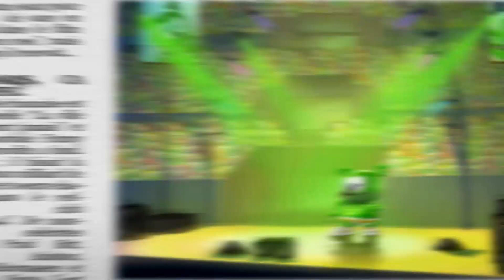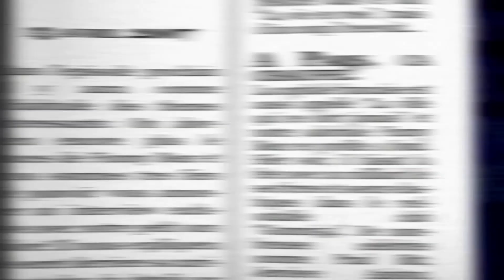Ich Bin Dein Gummibär (Instrumental Only) Gummibär Osito Gominola Gummy Bear Gumimaci Ursinho Gummy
The same video i uploaded but just the instrumental (and reuploaded from a error on the audio)
Instrumental made by me with FL Studio and Audacity.